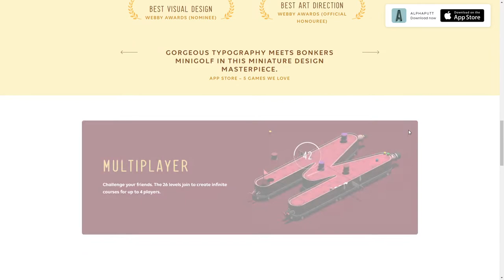Sennep Games Alphaputt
Sennep Games Alphaputt By Sennep From the UK
Love minigolf? Love typography? Then prepare to tee off with Alphaputt, the crazy golf game that turns the alphabet into your golf course.